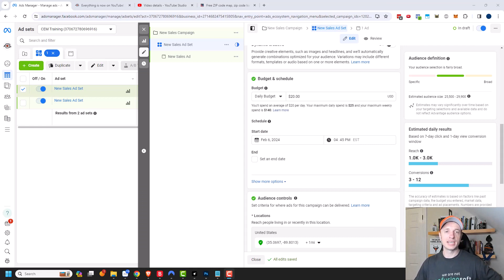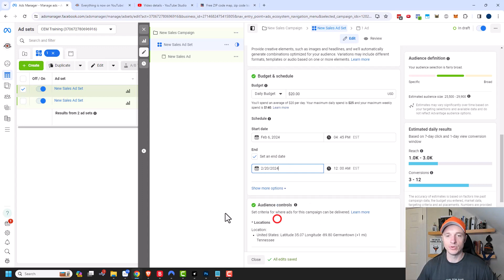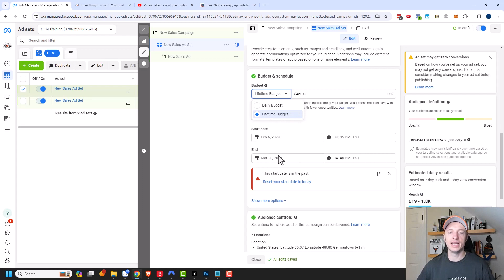Facebook/Meta Ads - Daily or Lifetime Budget?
Tutorial explains the difference between Daily and Lifetime Budgets on Facebook/Meta Ads and when to use each one.